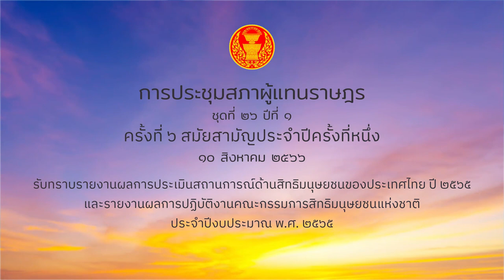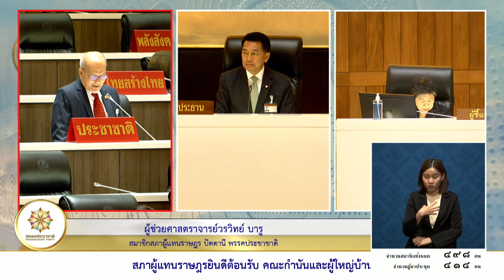“วรวิทย์ บารู" แนะ คณะกรรมการสิทธิมนุษยชนแห่งชาติ ดูแลผู้ลี้ภัย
ผู้ช่วยศาสตราจารย์วรวิทย์ บารู สภาผู้แทนราษฎร จังหวัดปัตตานี เขต 1 พรรคประชาชาติ ประชุมสภาผู้แทนราษฎร ที่ 26 ปีที่ 1 ครั้งที่ 6 สมัยสามัญประจำปีครั้งที่ 1 ในวาระรับทราบรายงานประจำปี 2565 ผลการประเมินการณ์ด้านสิทธิมนุษยชนของประเทศไทย และรายงานผลการปฏิบัติงาน คณะกรรมการสิทธิมนุษยชนแห่งชาติ โดยมีเนื้อหาดังนี้
ต้องขอขอบคุณทางคณะกรรมการสิทธิมนุษยชนแห่งชาติ ที่มาให้ความรู้ และรายละเอียดต่าง ๆ สิทธิมนุษยชน เป็นเรื่องสากล เป็นเรื่องของคนทุกคน ประกอบกับประเทศไทย โดยอัตลักษณ์ และนิสัยของคนไทยมีความเอื้อเฟื้อเผื่อแผ่ต่อทุกคนที่หนีร้อนมาพึ่งเย็น แต่ในบางกรณีของผู้ลี้ภัยมันเป็นเรื่องน่าเศร้า ตั้งแต่เดือนมกราคมจนถึงเดือนกรกฎาคม ได้รับรายงานว่า มีผู้เสียชีวิต ซึ่งเป็นผู้ลี้ภัยจํานวน 13 คน เป็นอัตราที่สูงมาก ซึ่งคณะกรรมการสิทธิมนุษยชน ก็คงทราบดี
คนเหล่านี้ส่วนใหญ่จะเป็นคนอายุยังไม่ถึง 50 ปี คําถามที่ตามมาคือ การปฏิบัติต่อคนเหล่านี้ในเรื่องของการดูแลสุขภาพ การดูแลทางการแพทย์สิทธิประโยชน์เป็นสากล ? โดยลักษณะของคนไทยแล้ว ความเอื้อเฟื้อเผื่อแผ่จิตใจที่งดงาม จะไม่เป็นลักษณะอย่างนี้
ผมยกตัวอย่างเช่นว่า ผู้ลี้ภัยชาวปาปัวนิวกินีที่ถูกจับทางภาคใต้ และส่วนหนึ่งก็ถูกส่งกลับไปยังประเทศจีน โดยเฉพาะผู้ลี้ภัยผู้ชาย ไม่รู้ว่าอนาคตของเขาจะเป็นอย่างไร และอีกส่วนหนึ่งที่เป็นเด็กและผู้หญิงที่ถูกส่งไปที่ประเทศตุรกี ทําไมต้องเป็นประเทศตุรกี เพราะความสัมพันธ์ของคนเหล่านี้กับเชื้อชาติ เพราะว่าเชื้อสายค่อนข้างที่จะใกล้ชิด
30 คน ที่เสียชีวิตไป 3 คนเป็น อุยกูร์ นอกนั้นไม่ใช่คนอุยกูร์ ตรงนี้ถ้าหาก ว่าสิทธิมนุษยชนเป็นสิทธิที่เป็นสากลแล้ว ก็ควรที่จะดูแลคนเหล่านี้ไม่ใช่กักขังไว้ที่ ตม. ที่สวนพลู ในสถานที่แคบ ๆ โดยเฉพาะอย่างยิ่ง ถ้าหากว่าผู้ลี้ภัย เช่น อุยกูร์ เขาไม่ต้องการที่จะอยู่ในประเทศไทย แต่เขาต้องการที่จะไปยังประเทศมาเลเซีย
แต่เนื่องจากว่า การเข้ามาของคนเหล่านี้มาในปี 2557 เป็นปีที่มีการปฏิวัติพอดี เพราะในช่วงเวลานั้น จนถึงขณะนี้เกือบจะสิบปีแล้ว คนเหล่านี้ก็ยังอยู่เหมือนเดิม ได้รับการปฏิบัติเหมือนเดิม ทั้ง ๆ ที่ทางออกมีมากมาย ผมเข้าใจว่าทาง ตม.เอง ก็คงกระอักกระอ่วน แล้วคนเหล่านี้ ไม่ใช่ว่าเป็นผู้ผิด เป็นฆาตกร แต่เป็นผู้ลี้ภัยมา และก็ถูกรับรองโดยกฎหมายสากลข้อพันธกรณีอะไรต่างๆ โดยยูเอ็น เพราะถ้าหากว่ารัฐบาลไทยทําไม่ได้ จะส่งผลไปยังประเทศที่เขาต้องการจะไปไม่ได้ ก็ควรที่จะ ปฏิบัติต่อเขาให้ดี หรือถ้าหากว่า ความประสงค์ของเขา เช่น ทางประเทศตุรกีต้องการเขาให้ไปอยู่ที่นั่น แล้วคนเหล่านี้ก็มีความต้องการที่จะไป ถ้าหากส่งเขาไป เขาก็จะได้เจอครอบครัวเขาที่นั่น อย่าลืมว่า โอเอซีก็ดูในเรื่องเหล่านี้ด้วย กสม. เราก็ต้องระมัดระวังในเรื่องเหล่านี้ด้วย
หากไม่สามารถที่จะดําเนินการตามที่เขาต้องการได้ ก็ควรที่จะให้หน่วยงาน ยกตัวอย่างเช่น โอนสิทธิ์เลือกประเทศที่เขาต้องการที่จะไป ให้เขาเลือกประเทศ ให้ทางผลัดตรงนี้ แทนที่จะเป็นประเทศไทยผลัดเขาออกไป เราคุมขังเขา เขาเป็นมนุษย์ ทีนี้เราให้เขาอยู่ในลักษณะสภาพที่คับแคบ สามารถจะไปดูได้นะครับ ที่สวนพลู ห้องขังปกติธรรมดานี่แหละครับ คนเหล่านี้บางทีสุขภาพอนามัยให้เขาได้ออกกําลังกาย ให้เขาได้ขยับร่างกาย ได้ขยับตัวอะไรต่าง ๆ เหล่านี้ หรือไม่ถ้าหากว่า ตั้งแคมป์ตั้งอะไรขึ้นมาเขาสามารถที่จะอยู่ในลักษณะของชุมชน สุขภาพอนามัยของคนเหล่านี้ก็จะดีขึ้น ก็จะได้รับการดูแล ที่สําคัญที่เสียชีวิตไป ทั้งสิบสามคนปรากฏว่าไม่ได้รับการดูแลเท่าที่ควรในเรื่องลักษณะของทางการแพทย์ ผมถือว่าอันนี้มันโหดร้ายจนเกินไปกับนิสัยของคนไทย ที่มีความเอื้อเฟื้อเผื่อแผ่ อันนี้ต้องดูเลยเป็นภาพลักษณ์ของประเทศไทยทั้งหมด ไม่ใช่ของใครคนใดคนหนึ่ง ไม่ใช่ของรัฐบาลใดรัฐบาลหนึ่ง แต่ว่าสิ่งเหล่านี้ล้วนเป็นภาพลักษณ์ เป็นอัตลักษณ์ของคนไทยที่ถูกยอมรับไปทั่วโลก
ผมยืนยันอีกครั้งหนึ่งว่าถ้าหากเราจัดการไม่ได้ทางออกมันมีอีกเยอะ ที่จะให้คนเหล่านี้ เพราะคนเหล่านี้ไม่ได้เป็น ฆาตกร เขาหนีร้อนมาพึ่งเย็นครับ